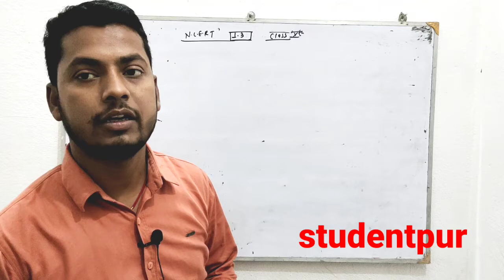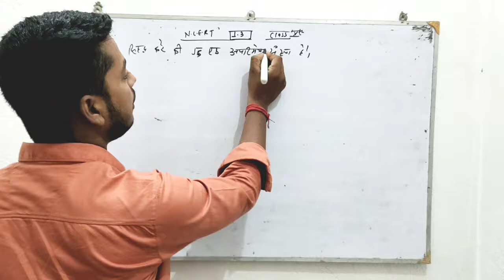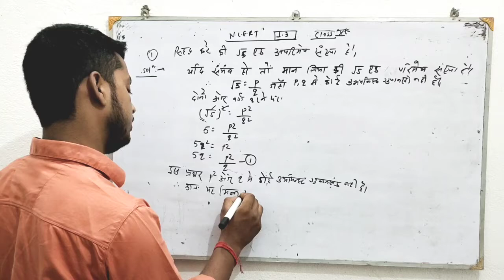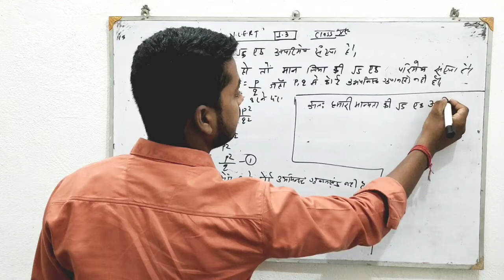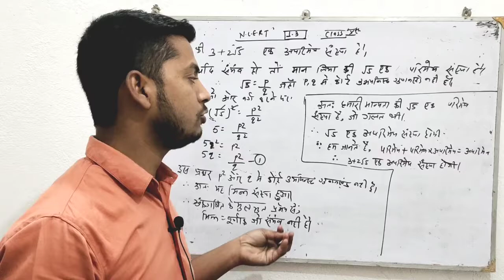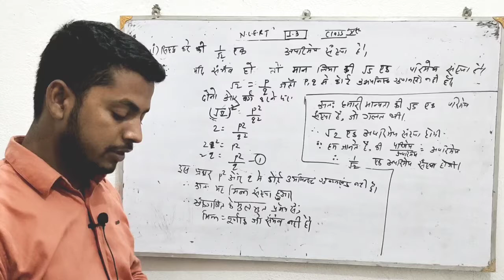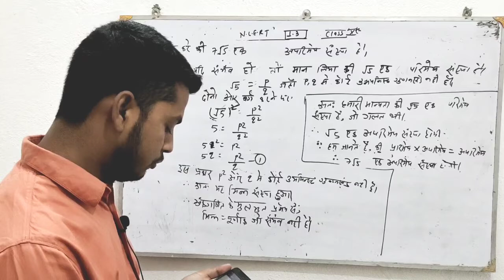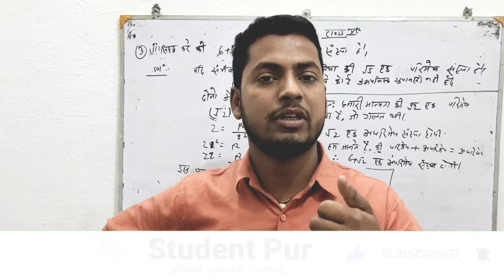CLASS 10 NCERT EX. 1.3 MATH SOLUTION BIHAR BOARD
Hello and welcome in Our YouTube channel Student Pur

👉👉Ham es video me aapko 2021 ke matric ke examination me aane wale Real Number (वास्तविक संख्या) ke  subjective Daubot  ko solve karne wale hai . 👈👈

Aur agar video Aachi lage to es video Ko like Karna bilkul na bhulhe ।।  👈👈